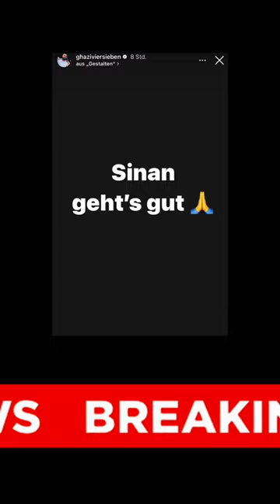Sinan G - Krasser Autounfall: Totalschaden